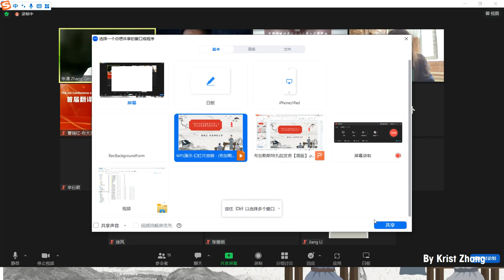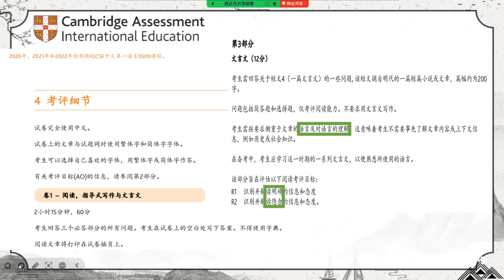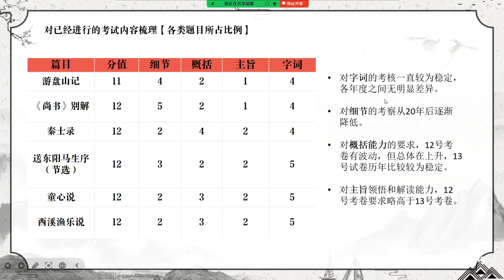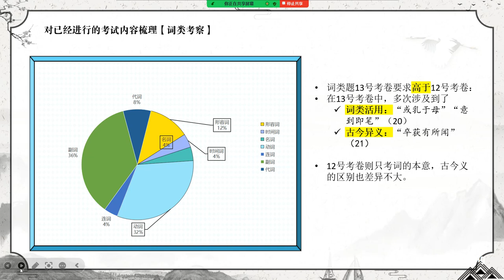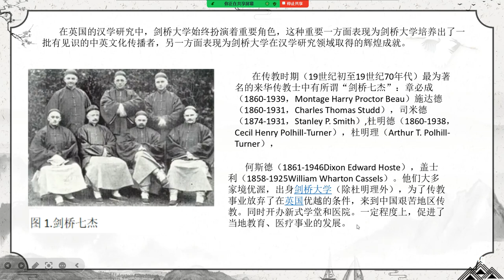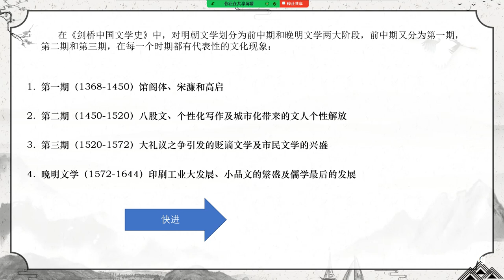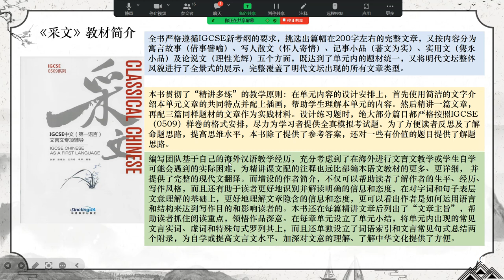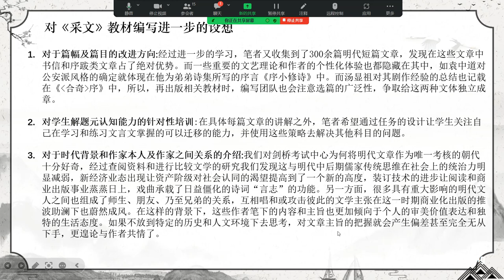在布加勒斯特孔院介绍IGCSE0509考试文言文教材《采文》的发言